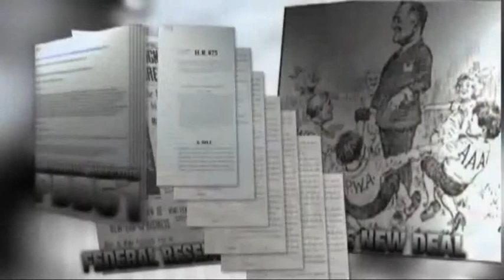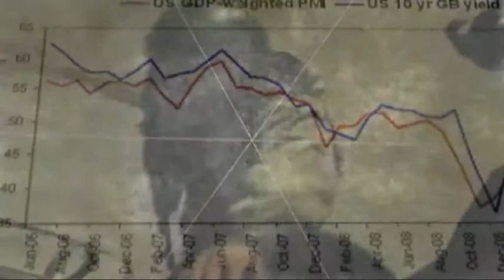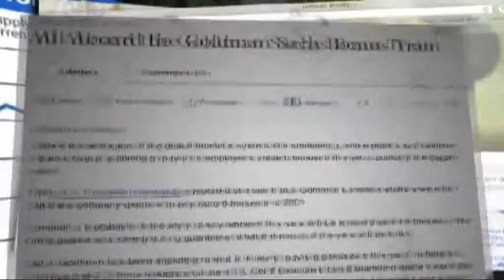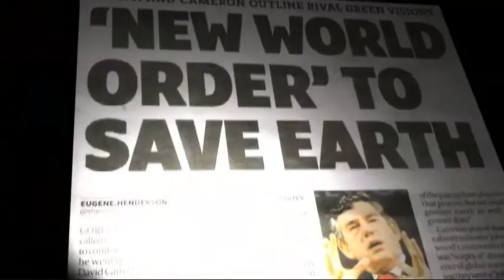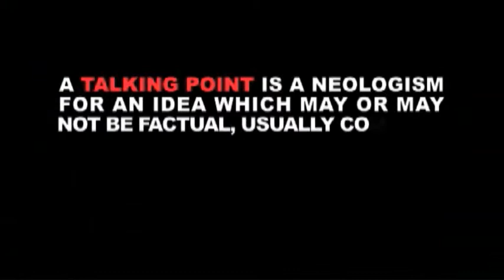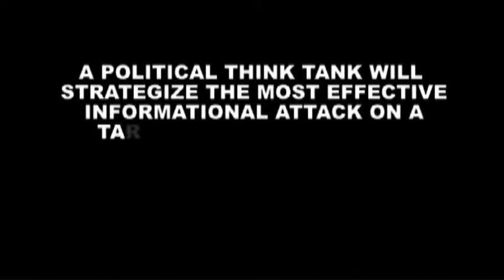POLICE STATE 4: The Rise of FEMA 13of14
Resistance is NOT futile.

The entire world is gradually being brought under neofeudalism, and under what, in essence, is globalized corporate fascism -- run by global power consortiums, multinational interests and transnational agencies, on behalf of what can generally be described as the Anglo-European mercantile Establishment.

A major part of the 'global governance' system that's being ushered in, is a gargantuan, transnational repressive apparatus, designed to monitor, surveil and keep detailed data on everything and everyone, and also to prevent or repress all forms of dissent. This superstructure builds on the lessons and precedents of the similar adventures of the 20th century, but takes the concepts here involved many degrees further than anything of this sort that's ever been tried before.

The western countries are, in the meantime, being used to lay the groundwork for this repressive superstructure, and to lead the way into the '1984' meets 'brave new world' future the Establishment oligarchs have in mind for Humanity. In this, as these countries create solid, albeit covert, repressive states at home, they also then export them abroad, and make them all network.

"Police State 4: The Rise of FEMA" conclusively documents the incremental roll out of the superstructure in the U.S.A., and the ensuing slow transformation of the country that was the birthplace of the first modern Constitutional Republic into a continent-wide social prison.

Please spread this film to EVERYONE. Resistance is NOT futile.